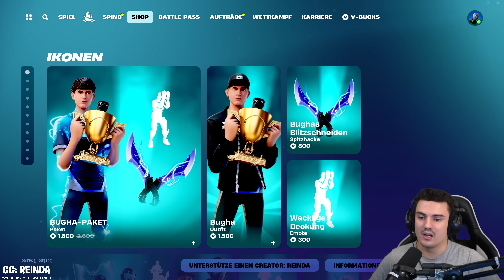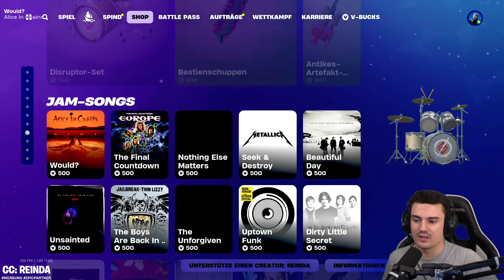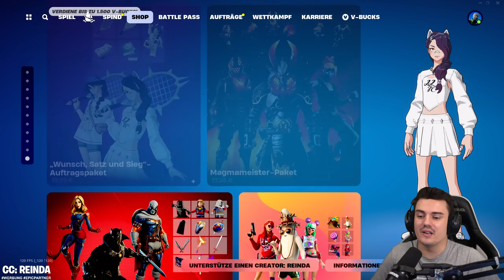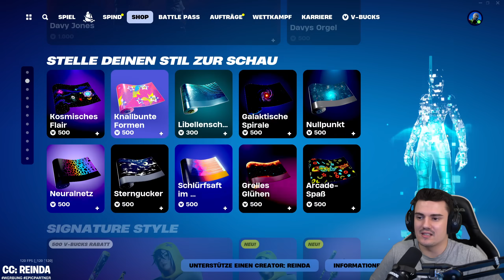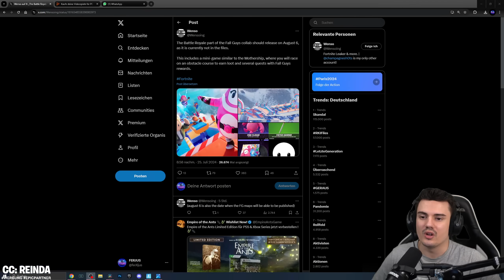Fortnite Daily Item Shop 26.7.2024 | GRATIS ITEMS INFO | Shop von heute 26.7.2024